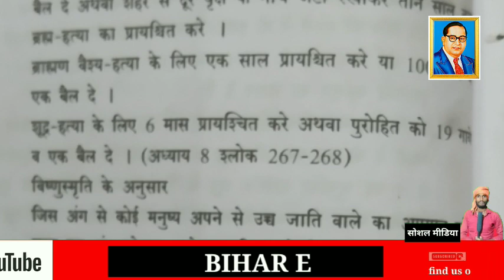भगवान ने ब्राह्मण क्षत्रिय वैश्य शूद्र जाति का उत्पन्न क्यों किया था शुद्र का कोई धर्म नहीं है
6.Inastagram account👇
8. public school midiya 👇
9.VIKASH NIRALA KA VARAL VIDEO 👇
@Bihar Ek Nayi Soch
@Niraj Nirala vlog        ____________________
_________THINKUYOU SO MUCH